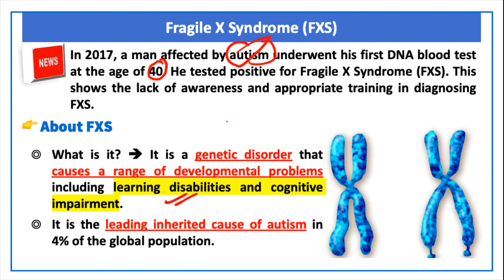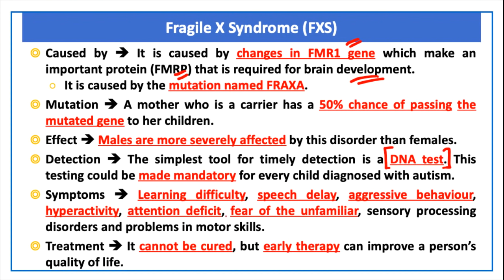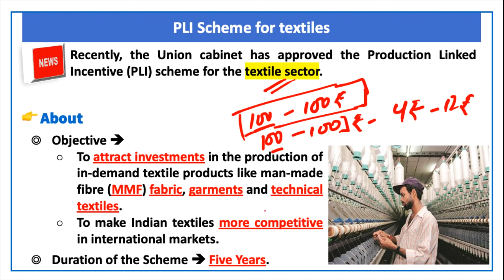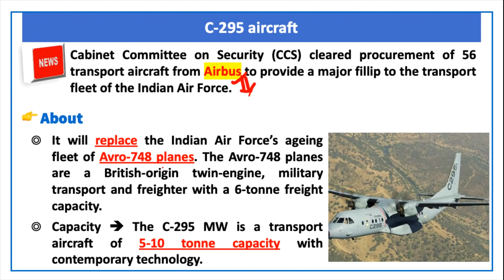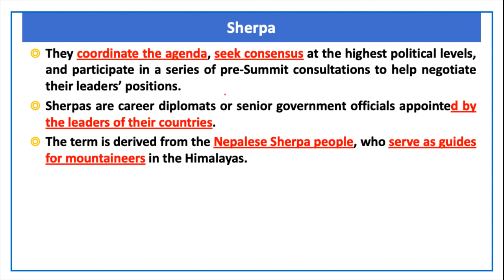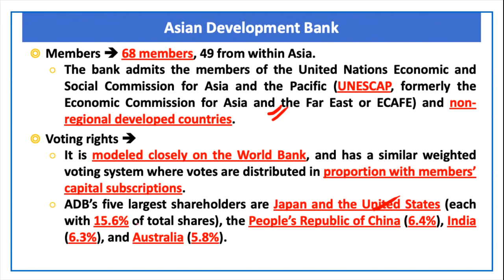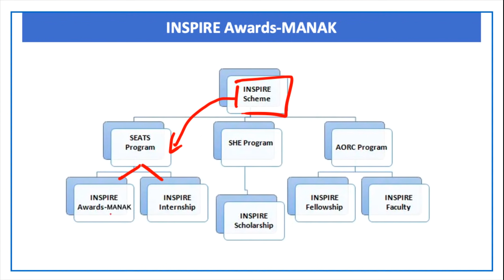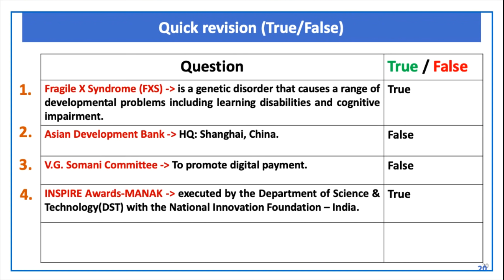The Hindu Current Affairs today | 10 September 2021 | Prelim Booster News Discussion| Devendra Sir